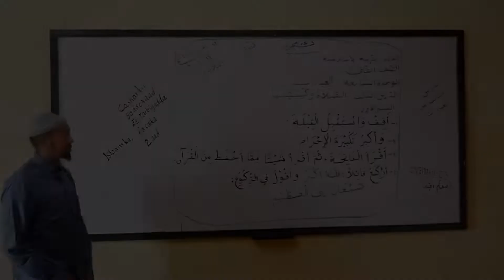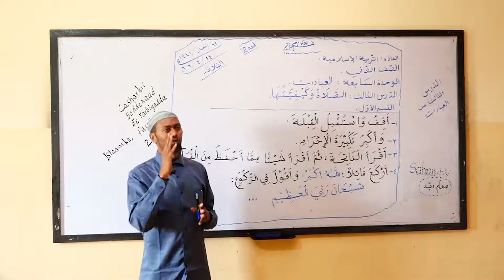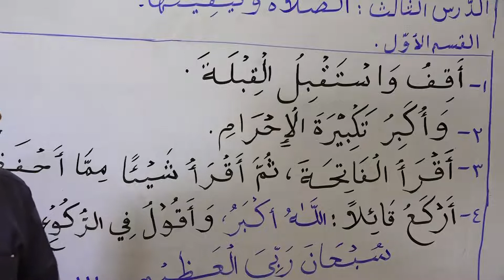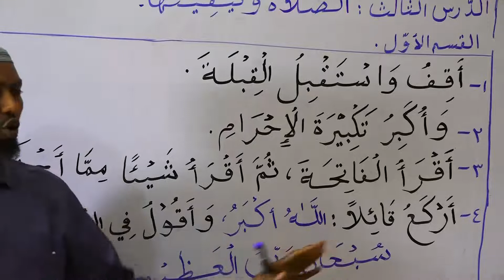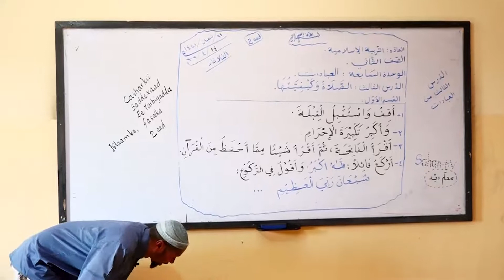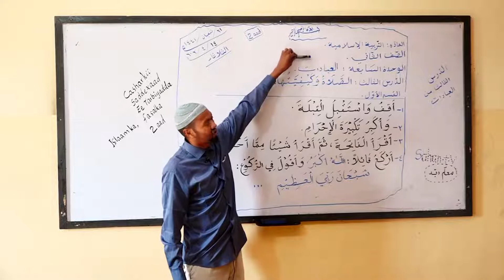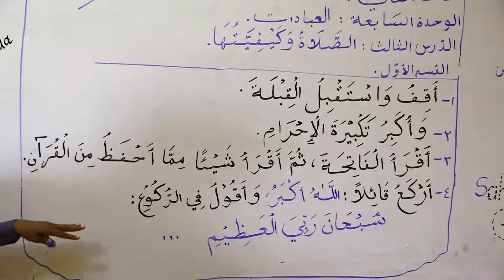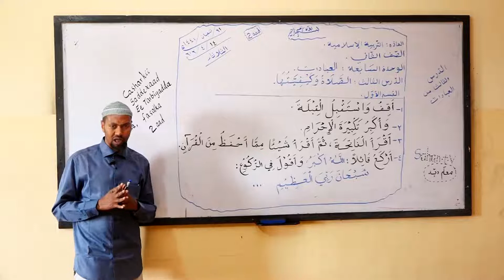TARBIA GRADE 2